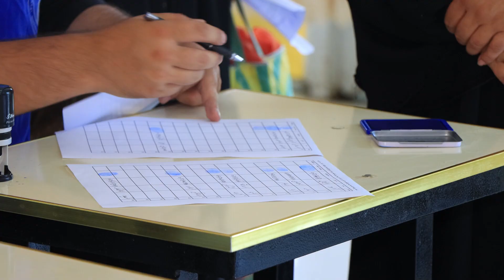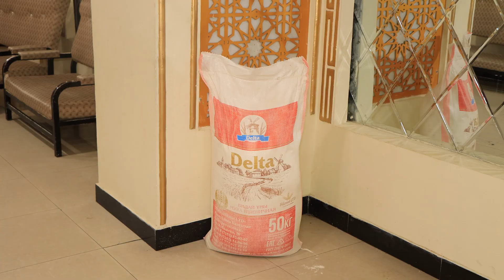اهدای چهار قلم موادغذایی برای ۴۶ فامیل مستحق